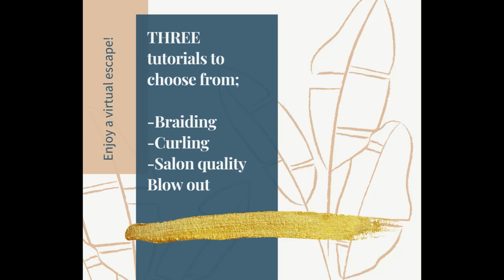fb fieltrip hilites